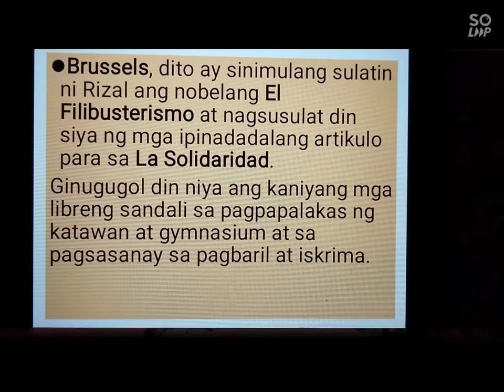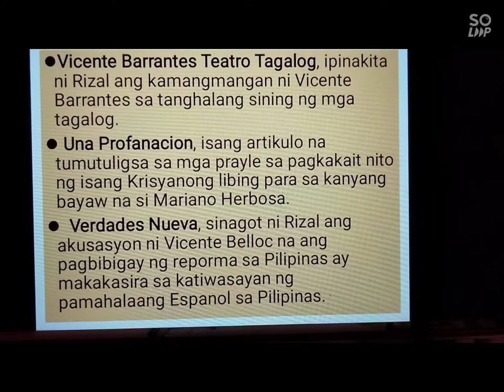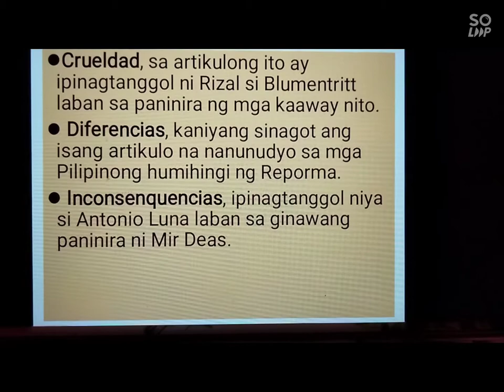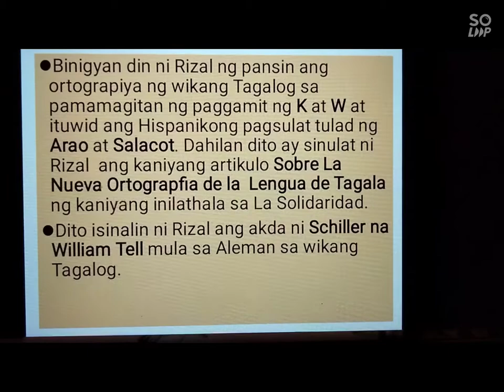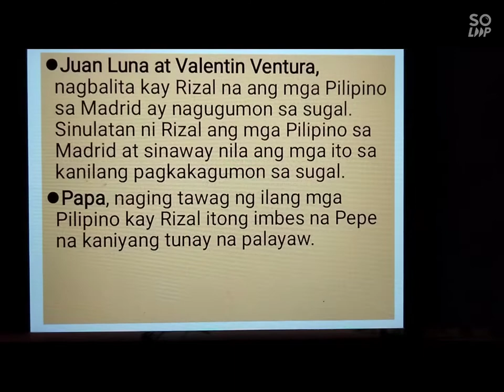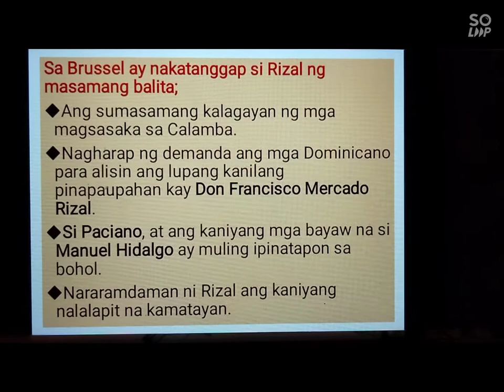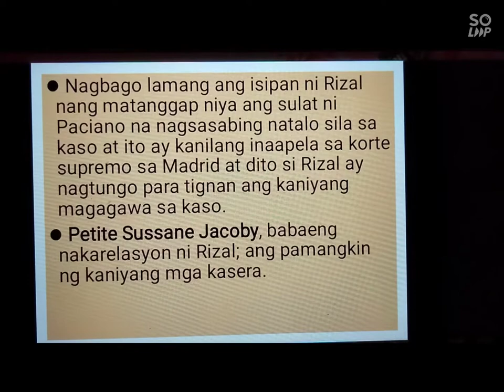Aralin 16: Si Rizal sa Brussels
Cropsci 1A- Marianne Joy Balanon